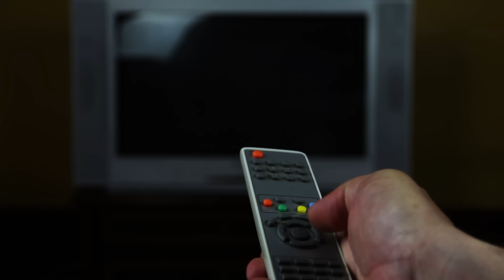Milyenek a Gazdagok Luxus Börtönei?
Szerinted mi történne veled, ha holnap börtönbe zárnának? Ha láttál már fotókat magyar börtöncellákról, tuti nem jött meg a kedved, hogy akár csak egy hosszúhétvégére kipróbáld, milyen lehet egy ilyenben élni. Vasrácsok, szűk terek, fémbútorok és nyomasztó hangulat uralkodik a legtöbb magyar, de külföldi börtönben is.

De nem csak ilyenek léteznek, hanem minden luxussal ellátott VIP börtönök is. Tippelj kettőt kik kerülnek ide. Bizony: a sztárok és a szupergazdagok.

De mégis hogy néznek ki a sztárok luxusbörtönei?